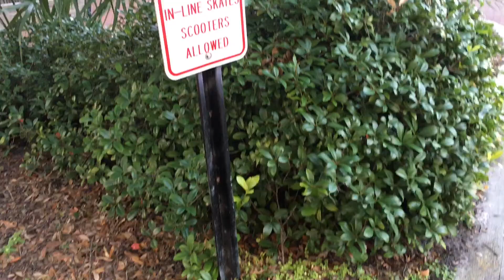What We Saw In The Woods Was Crazy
What me and my son song words was crazy so we decided to go skating instead